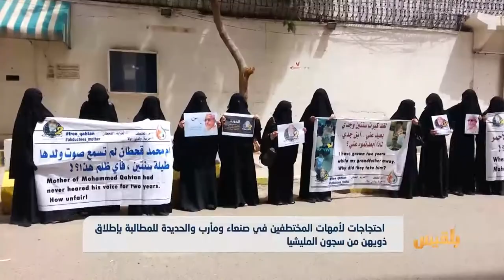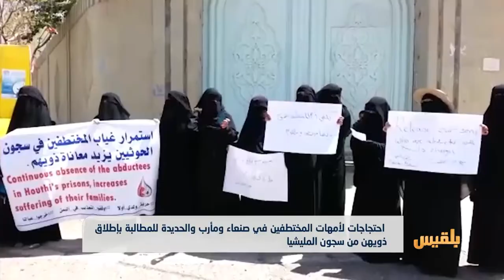احتجاجات لأمهات المختطفين للمطالبة بإطلاق ذويهن من سجون المليشيا | تقرير: عبد الرقيب الأبارة